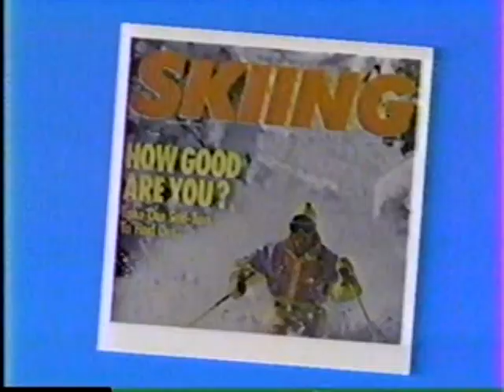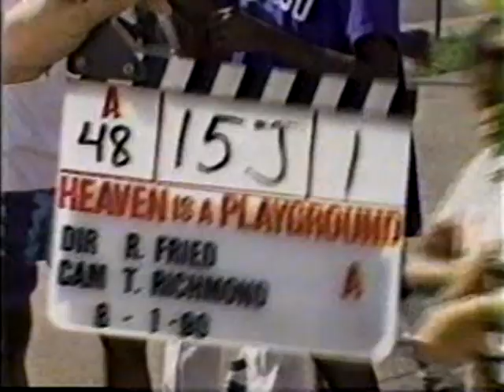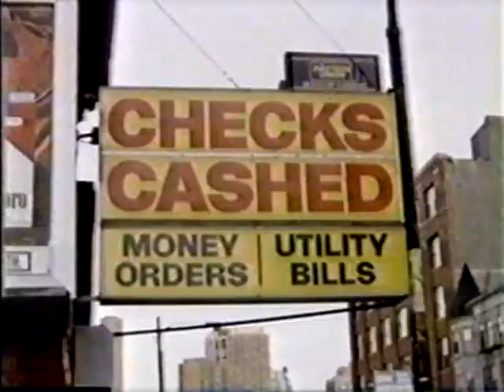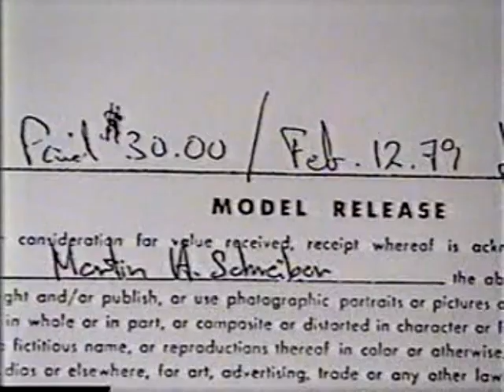Preview: The Best of the New (Sept 25, 1990)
The host is Chuck Henry.
The "New" is:
- Paula McClure reporting on the season 4 premiere of "China Beach, including interviews with Dana Delany, Robert Picardo & Marg Helgenberger.
- Rona Elliot with news about Aaron Spelling, Burt Reynolds and Rod Stewart.
- Bobbie Brown reporting an Argentina photo shoot for Skiing Magazine. Interviews with John Zimmerman (photographer), Caryl Foster (model) and Hollis Brooks (fashion editor for Skiing Magazine).
- Chuck Henry reports on Polaroid's large format photography.
- Dana Hersey in Chicago, on the film set of "Heaven is a Playground." Interview with it's star, basketball player Bo Kimble.
- Robin Leach uncovers the truth about photographer Martin Schreibner's profitable nude photos of Madonna.